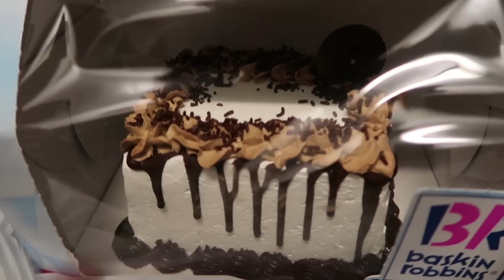SIDE JUMPING IS INSANE!!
A childhood dream came true today! Can't believe it actually worked & we didn't DIE! LOL

mKay bYe!